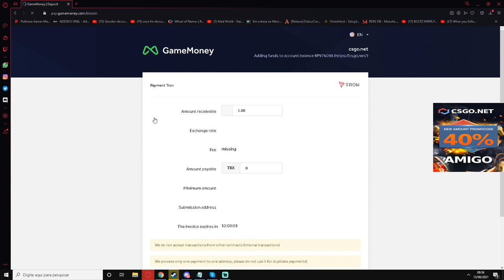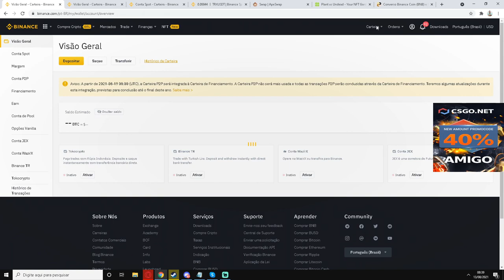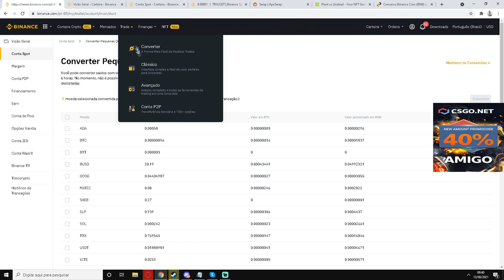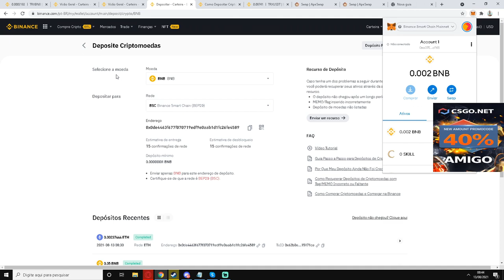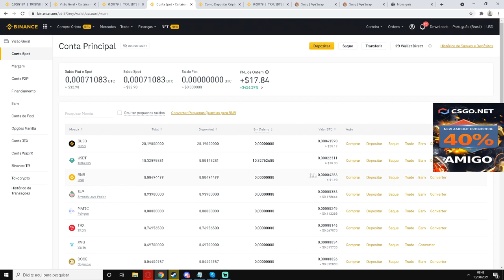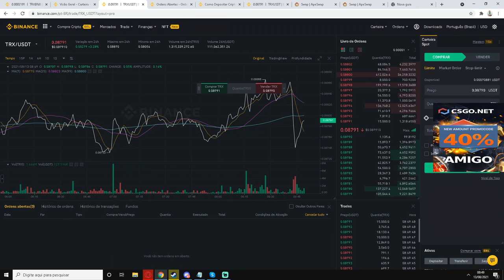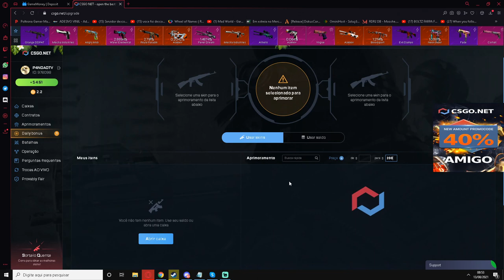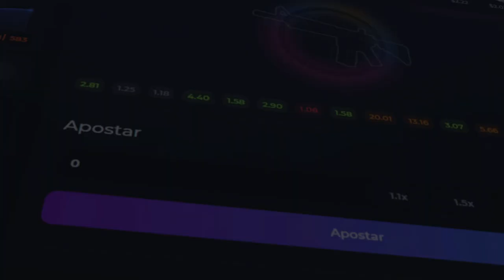TUTORIAL DEPOSITAR via CRYPTOMOEDAS no CSGO.NET - TRX - BITCOIN - ETHEREUM